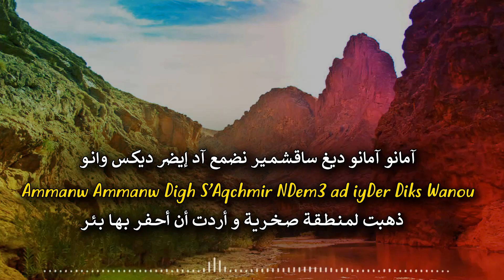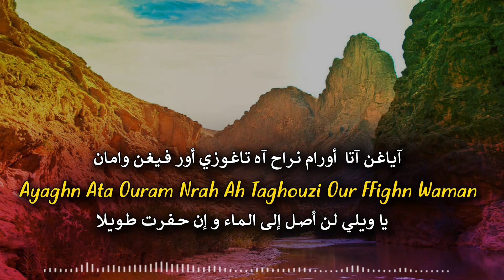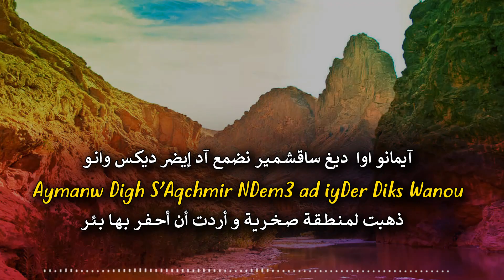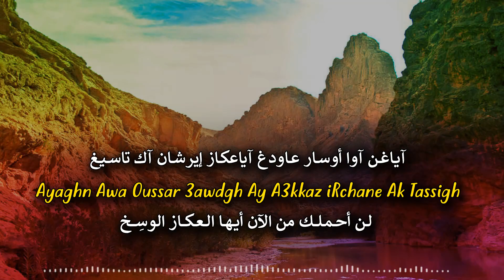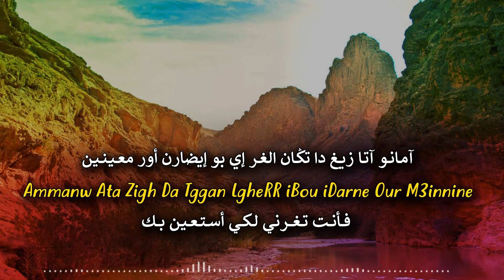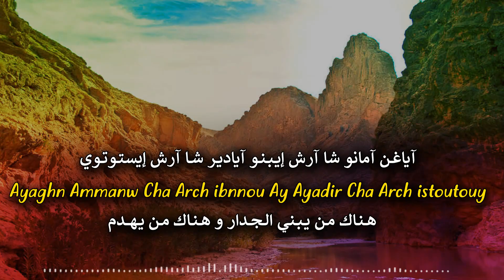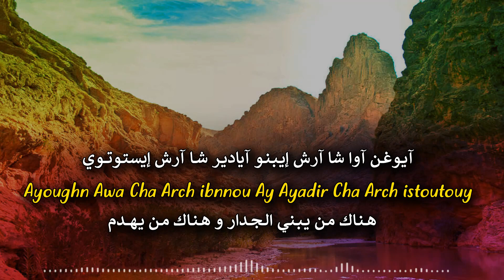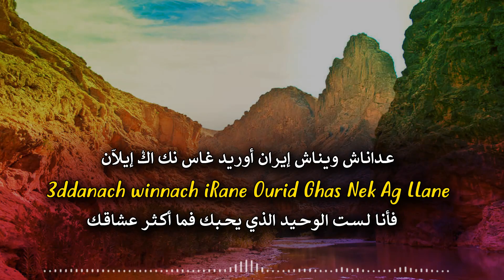Our Noumin Azine أغنية أمازيغية رائعة مع الكلمات و الترجمة ـ أور نومين آلزين ـ لن أثق بك يا الزين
►IZLAN.FR ♫ Abdessamad Amraoui dans une très belle chanson avec paroles et traduction : Ollah Our Noumin Azine

عبد الصمد العمراوي في أغنية أمازيغية رائعة مع الكلمات و الترجمة ـ أور نومين آلزين ـ لن أثق بك يا الزين